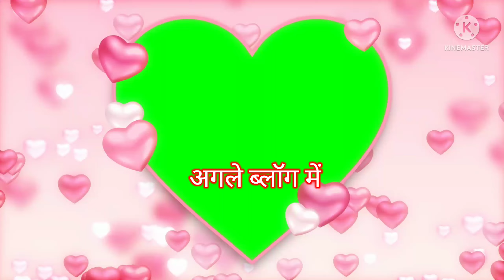उजाड़ दिया husband ji ने मेरी बगिया को।।गिलहरी यहाँ बैठती थी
don't use my any content and pic without my permission